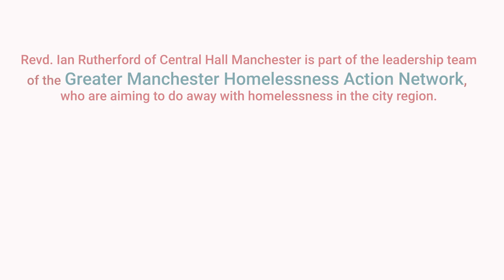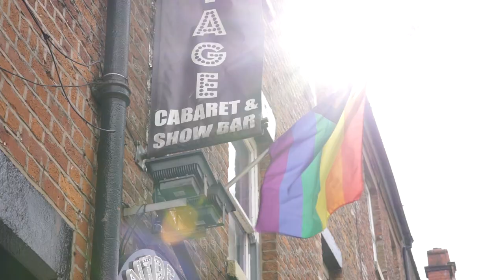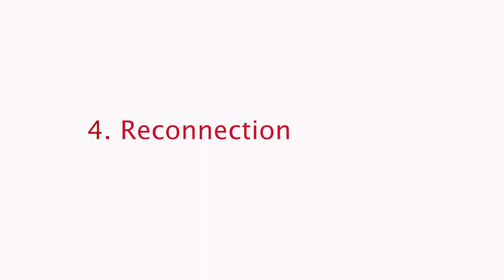The journey from homelessness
What does social justice look like in action? Manchester Central Hall work in partnership across the city to reduce and prevent homelessness, focusing on the needs of the individual.